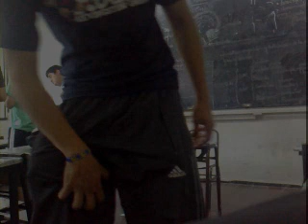ESTA ES PARA VOS222